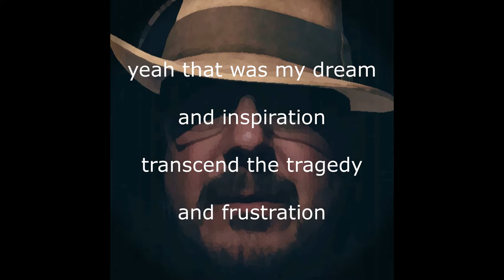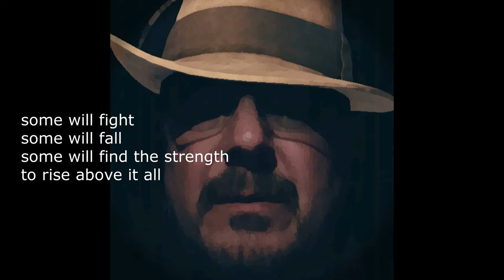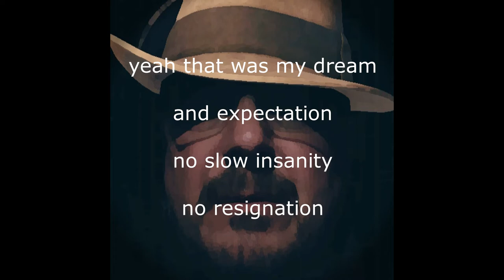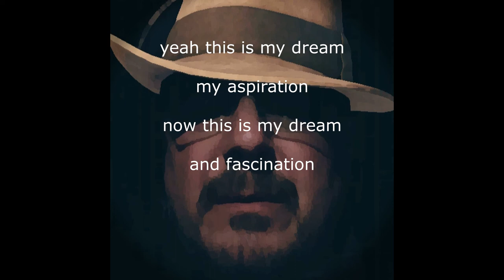MY DREAM - Gregory Stephen Schumacher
This is a song that took me 25 years  to write... because sometimes you glimpse something that you don't know enough yet to know what it is, and you can only follow.  A lot of lessons to get to the rest of it.
I am a songwriter.  If you like what you hear please take a second and hit the "like"  button.  Its the only way an independent artist knows if their work reaches anyone, and it is so very much appreciated.  Thank you so much for listening.

Some will win, some will lose
I was hoping for a wider range
from which to choose
maybe take the time
to build a bridge between the two
and span this sea of churning souls
that failed at swimming through

Yeah that was MY DREAM
and inspiration
transcend the tragedy and frustration
when my annointed youth
met disappointing truth
it was merely in my own imagination
but that was my dream and inspiration
yes it was

Some will fight, and some will fall
and some will find the strength to rise above it all
while others turn away and mumble
that they don't recall
I was looking for a ladder
to scale those wicked walls

and expectation
no slow insanity, no resignation
but when my magic youth
met knowledge of the truth
I stopped waiting for a private revelation
and expectation
yes it was

then I stopped making my own misery
and building walls of agony
and holding up confusion
like a virtue of the wise
and I realized the reconciled
had freedom like a little child
removing the illusions
and opening the sky

Now this is MY DREAM
and aspiration
to rise to higher plains
of transformation
when the anointed truth
with strength renewed my youth
I was amazed and full
of fascination
yeah this is my dream, my aspiration
and fascination.
Words and music by Gregory Stephen Schumacher
Recorded at The Treehouse, Livemore, CO.